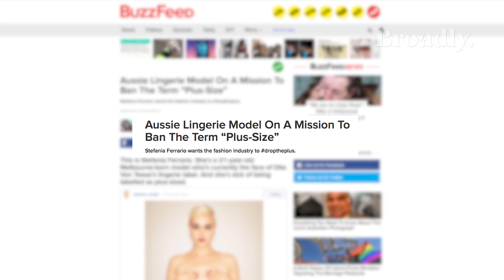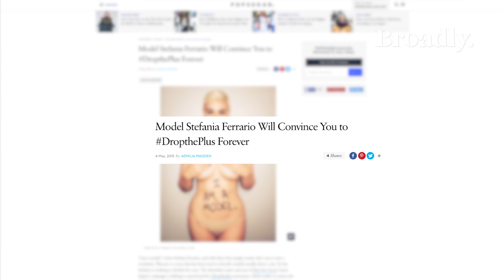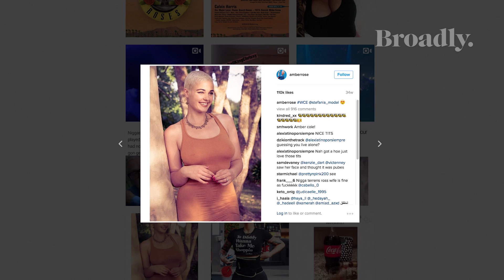The Australian Model Calling Out Fashion’s Size Hierarchy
Stefania Ferrario is leading the charge for a greater diversity and representation in fashion. Last year the Australian model posted a selfie to Instagram using the DropThePlus hashtag, adding her voice to the online conversation calling on the industry to stop using ‘plus’ and ‘plus size’ when describing models who are larger than a US 4. The image went viral and made headlines everywhere. Since then Ferrario has been a key figure in the global DropThePlus movement.

In this episode of Broadly Meets, Ferrario explains why she sees the ‘plus’ language as damaging and disempowering. The model talks about the repercussions of limited representation, and how a lack of diversity in body type, ethnicity, and age affects audiences.

Ferrario also talks about personal challenges over the course of her career, explaining her journey towards accepting her body and self image within the notoriously cutthroat modelling game. She explains how, to her, modelling is not just a representation of physical appearance, but an opportunity to explore various aspects of her identity.

Australian Rapper Tkay Maidza is Ready to Take Over the World